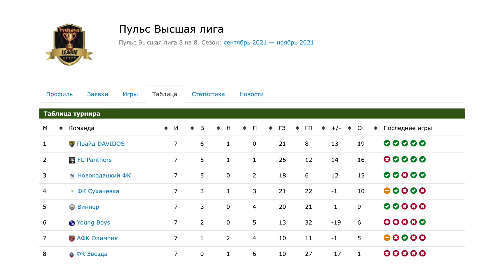Young Boys - ФК Звезда | 03.10.2021 | 18:00